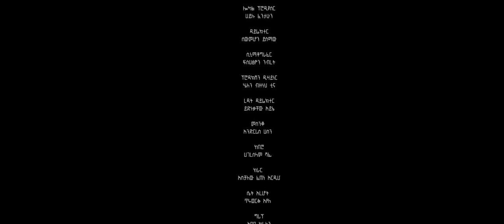እናትዋ ጎንደር Aschalew Fetene Ardi New Ethiopian Music 2023 Official Video SewMehon Films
እናትዋ ጎንደር ሙሉ የሙዚቃው ግጥም
በባልቴት ውበት ሁሌም ወይዘሪት
ማይነጥፍ ጅረት ጎህ ለነፃነት
ፈጣሪ ጦቢያን ሲከልላት
የምሰሶዋን ስም ጎንደር አላት
እንዳለች አለች ታተይ ሙሽሪት
ሒያጅና መጭን እንደታዘበች
   እስኪ እህህ ልበል ጥቂት ባንች ቦታ
ታንጀትሽ ላይ ሆኘ ኸልብሽ በአንድ አፍታ
እንዴት ነው አዘዞ ጮማ በልቶ ጠጅ
ታንች የሚያደርሰኝ መግደርደርሽ እንጅ
የአባት የማረጉን ወግ ወጉን አዳብላ
አሳድጋኛለች እሹሩሩ ብላ
የምድር መዳኛው ታጠነ አርባራቱ
መሥዋአት አቅርቡ ስለት ለታቦቱ
ሴት አረሆ
  አረ በፈጠረህ አረ እንዴው በሞቴ
እስኪ ተወኝ ባክህ ላታፅናናኝ እቴ
ይልቅስ ውሰደኝ ካለበት እትብቴ
መፅናኛየ እሷ ናት ልሒድ ወደ እናቴ
የዋልያ ቀንዱን መሥሎ ሹርባዋ
ሰልመም ብላ መጣች አረግ እናትዋ
ልቧም ካልፈቀደ ደስም ካላላት
በካሳ አትጨክንም በፋሲል በላት
    በጎንደሮች መዳፍ ስጎርስ እዛም እዛም
ተመልሼ መጣሁ በእጄም ሳልጠቀም
ክፋ እስለምደሽኝ ጮማና ወርች
እናና ተጎዳሁ እኔ ስርቅ ካንች
የበሽታን ነገር ለሐኪም ይሰጡታል
የአጋንንትን ነገር ፀበል ይገቡታል
የጎንደርን ናፍቆት እንዴት ያረጉታል
   እነ ቴቴ ጉርሻ አረ እንደምናችሁ
እነ ዋዋ ጉርሻ አረ እንደምናችሁ
ጉብ ጉብ አለብኝ አፈር ልብላላችሁ
   የመሣፍንቱ እናት እቴቴ ማንአህሎሽ
ጉድ ጉድ በይልኝ ጥምቀት መጣሁልሽ
እንደ ህማማቱ የአንችው ፆመኛሽ
በባዶ እግሬ እምብርክክ የምሳለምሽ
    መሠንቆ ተናገር ጀግንነቱን አውራ
አርግፎ የሚጥል ተሰማይ አሞራ
ድንበር ጠባቂ ነው በጠላቱ አይሞትም
መሣሪያው ደም መላሽ እንደ ታናሽ ወንድም